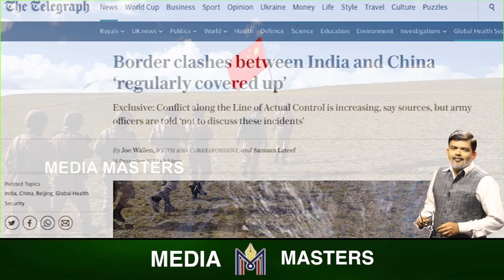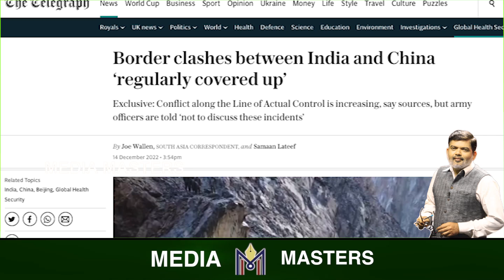ಅರುಣಾಚಲದ ತವಾಂಗ್​ ಮೇಲೇಕೆ ಚೈನಾ ಕಣ್ಣು..? ಪದೇ ಪದೇ ಒದೆ ತಿಂದ್ರು ಅವ್ರು ಮತ್ತೆ ಅಲ್ಲಿಗೆ ಬರೋದ್ಯಾಕೆ..? Tawang